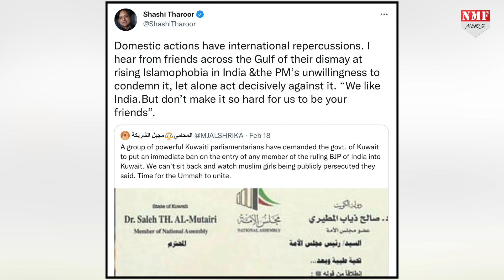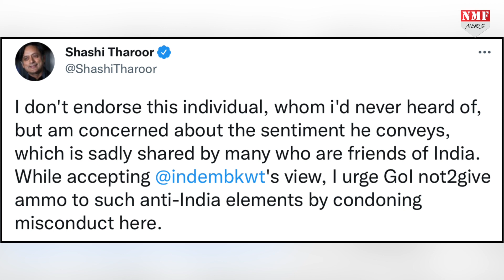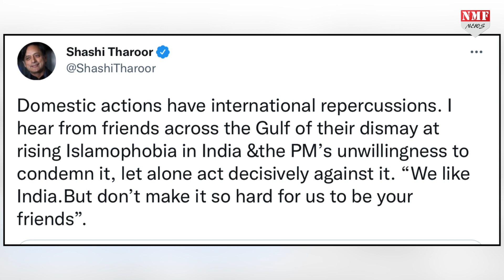भारतीय दूतावास से Shashi Tharoor को पड़ी जबरदस्त लताड़, देने लगे सफाई !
हिजाब विवाद में शशि थरूर के कूदने का तरीका कुवैत स्थित भारतीय दूतावास को भी पसंद नहीं आया और थरूर को लगा दी कड़ी फटकार…दूतावास ने थरूर को चेताया है कि इस तरह के भारत विरोधी तत्वों को थरूर को प्रोत्साहित नहीं करना चाहिए।

NIVEDITA
KK